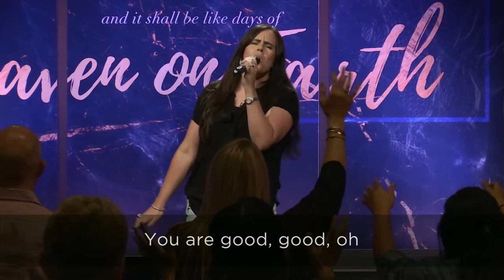Pt. 8: Overcoming A Victim Mentality || Pastor Kassi Solis || May 31, 2017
May 31st, 2017 || Message

I Don't Care! Pt. 8: Overcoming A Victim Mentality
Pastor Kassi Solis